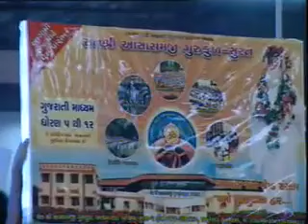देखना न भूलें साईं लीलाशाह महाराज की संपूर्ण जीवन गाथा संक्षिप्त में